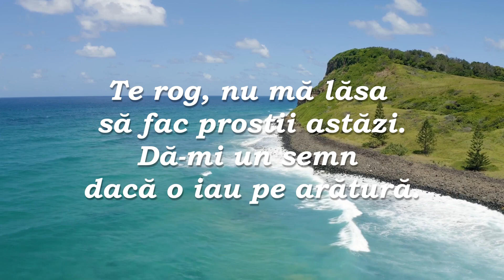Descoperă AZI: o Părere despre LIBERTATEA FIECĂRUIA de A CREDE sau NU în DUMNEZEU!?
Nimic fără DUMNEZEU! 🧡 Zilnic, cuvinte, rugăciune, dezvoltare personală! Amin!
Sursa conținut: net - Caroline Myss